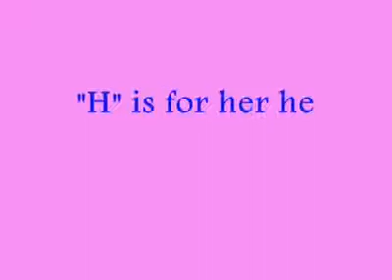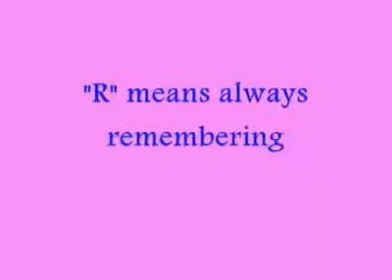Happy Mother’s Day!!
Happy Mother's to all Nanay's, Inay, Ina, Mom, Mommies, Momshies, Mama, and single mothers..